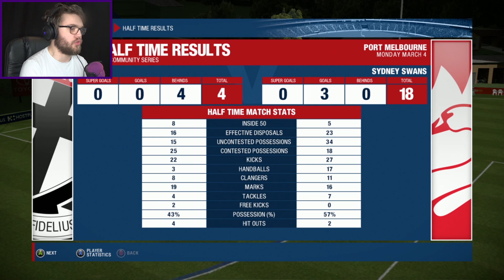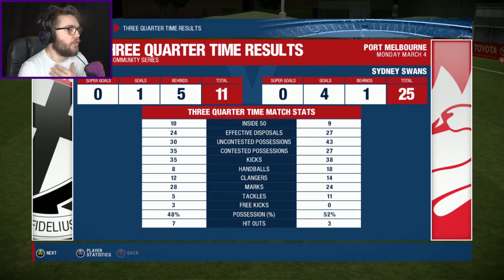I've Had ENOUGH! Time For A CHANGE! - Rookie Player Pro Career: Year 3 | AFL Evolution | Episode 49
New club, new beginnings, same problems...

The Sydney Swans are my new home, and I love it here. After a big money deal that would make Buddy Franklin cry, Jeff Jefferson has taken his place in the forward line of a top tier team.

No more rubbish Richmond for me!

AFL Evolution features over 80 teams from the AFL, VFL, TAC Cup, NAB Under-18s Championships and International Cup, as well as multiple bonus teams such as the Indigenous All Stars.

The Career Mode will enable fans to experience the excitement of the Toyota AFL Premiership Season from both sides of the fence.  AFL Evolution takes gamers beyond the field of play allowing them to manage the team via the drafting and trading of players, the salary cap, training, the tribunal and much more.

The Career Mode elevates the experience to another level once fans are ready to take the field. Fans can build a player from the ground up, then work their way up through the ranks from the TAC Cup to the elite level. Alternatively, fans can jump straight into an AFL superstar's footy boots and enjoy playing on the biggest stages in Australia.

The Player Creator allows fans to create any player imaginable through a vast array of facial features, height, body type, hair, ethnicity, skill attributes and accessories.

Some of the features Wicked Witch Software have revealed are that there is a 'be a stud' career mode for the first time ever in an AFL game. ‘Be a stud’-type modes in games such as FIFA and NBA 2K, which allow the player to create a character and guide them through their career. You can start as an (under 18), work your way up, play (in) the VFL and eventually get drafted into an AFL team. the player will be able to ask for trades if they don’t like the team their character is placed on, while also being able to start a career as an existing player or avoid the whole pre-AFL process entirely and jump straight into the elite competition. Also returning from AFL Live 2 is manager career mode, which is very similar to 'be a pro' mode in the way that you can start from the U18 TAC and work your way up, or you can jump straight into the AFL. Manager career mode also takes gamers beyond the field of play allowing them to manage the team via the drafting and trading of players, the salary cap, training, the tribunal and much more.